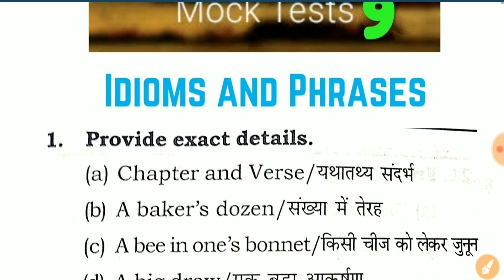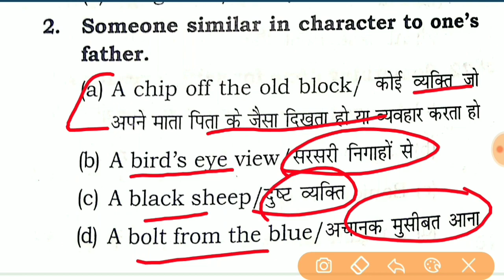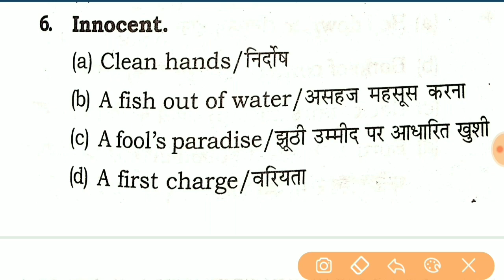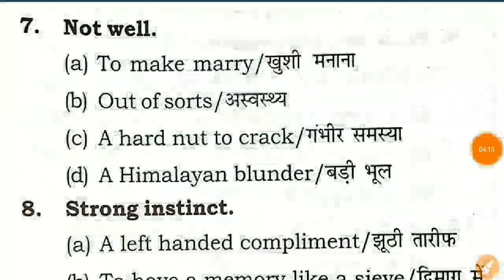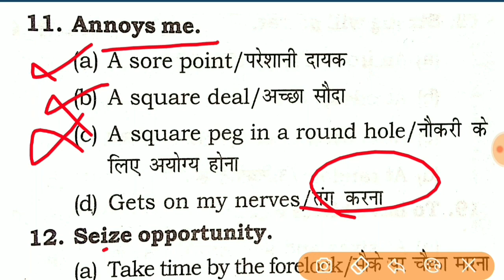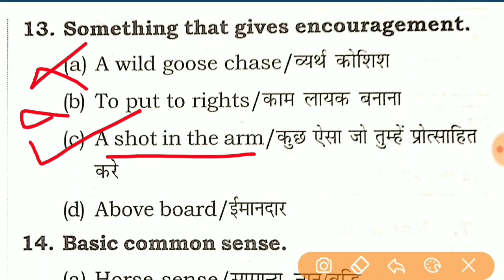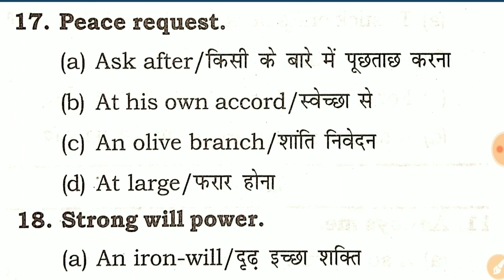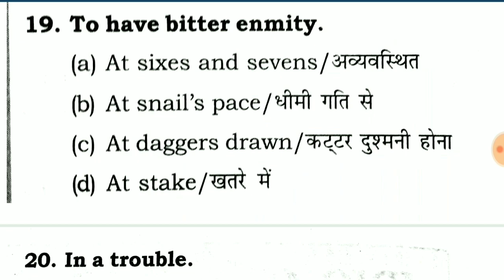English || Idioms and phrases asked in previous exams || Haryana High Court Clerk Exam/HSSC/SSC/RRB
English || Idioms and phrases Haryana highcourt clerk exam || Haryana High Court Clerk Exam/HSSC/SSC/RRB

Important

My name is Mukesh Dahiya(मुकेश दहिया)
Sonepat(Haryana)